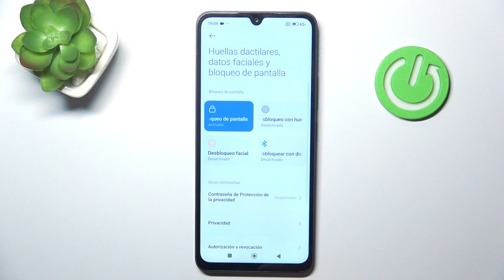Cómo configurar el bloqueo de pantalla en el Redmi A3 Pro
Aprende a configurar el bloqueo de pantalla en tu Redmi A3 Pro y mantén tu dispositivo seguro. En este tutorial, te mostramos los pasos sencillos para establecer un código de seguridad o patrón, protegiendo tu información personal de accesos no autorizados. ¡Asegura tu smartphone ahora mismo!

¿Cómo poner un código de seguridad en el Redmi A3 Pro?
¿Cómo activar el bloqueo de pantalla en Xiaomi Redmi A3 Pro?
¿Cómo cambiar el método de bloqueo en el Redmi A3 Pro?
¿Cómo proteger el Redmi A3 Pro con contraseña o patrón?